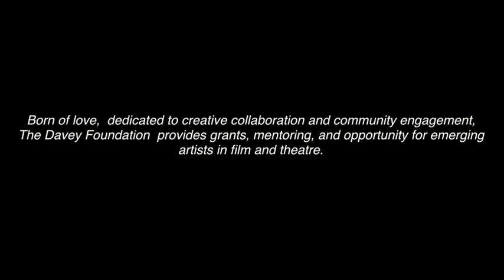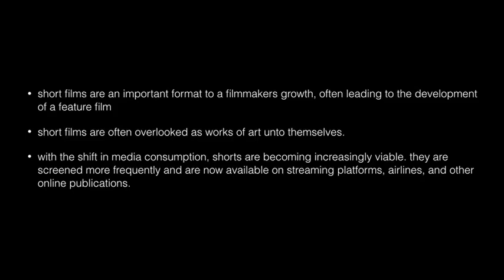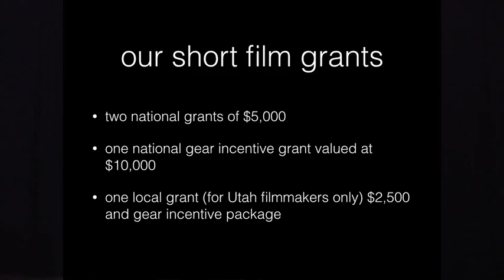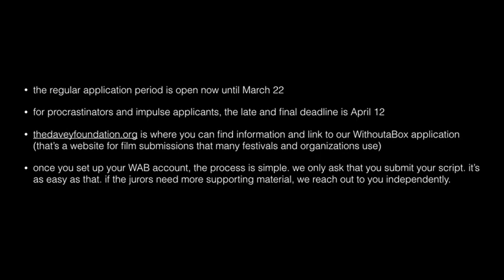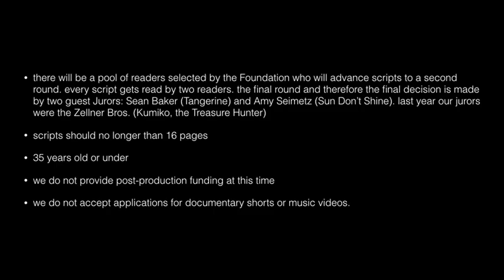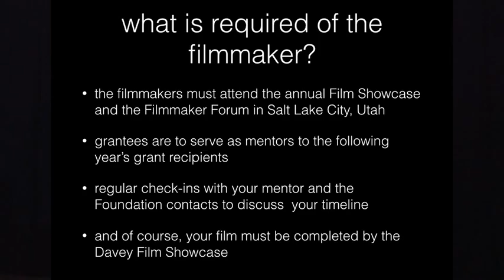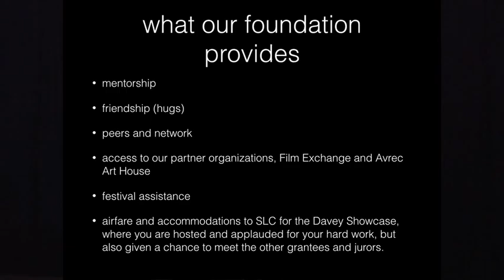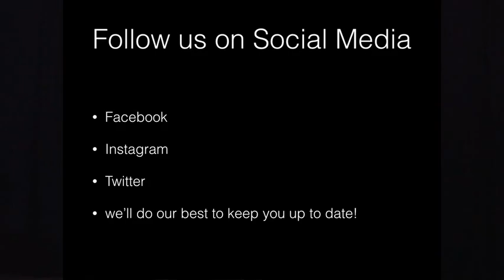Miami Info Session for Davey Short Film Grants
Join Sundance Writer/Director Kenny Riches and Art Director Cara Despain as they discuss the how-to's of applying for the Davey Foundation short film grants for 2016.